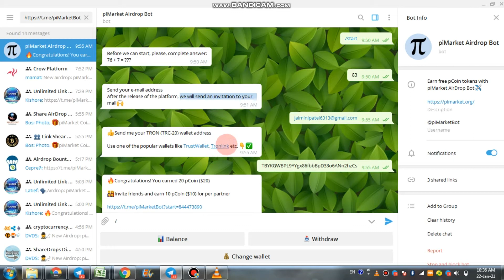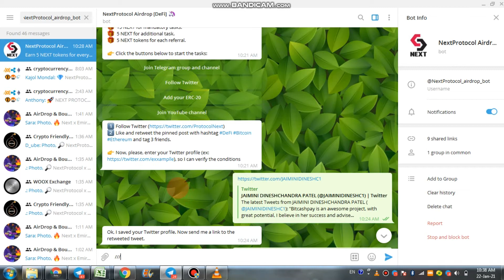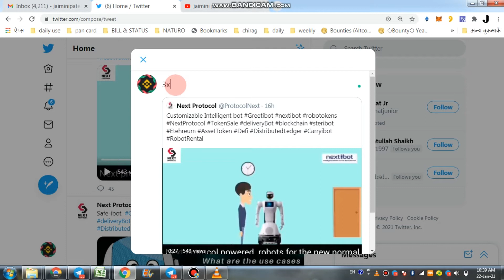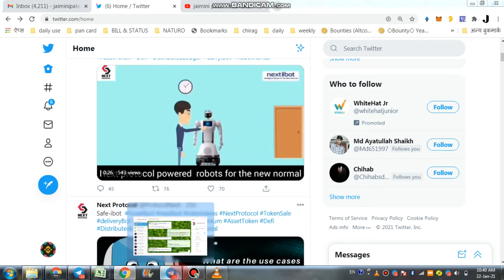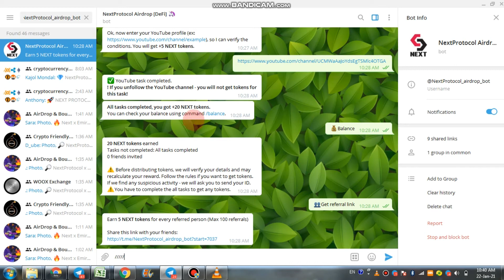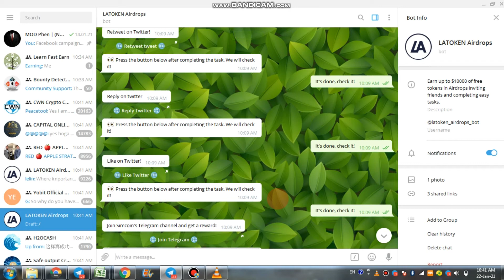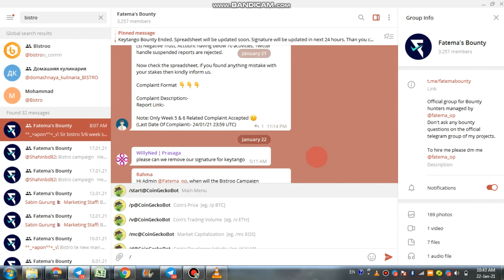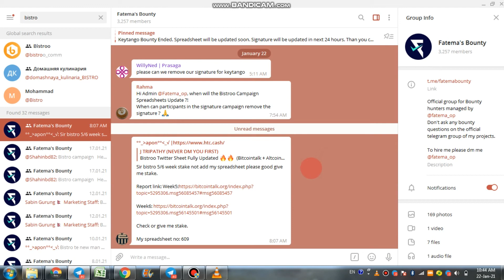20 pCoin ($20) - airdrop, 20 NEXT tokens , 5 SMBSWAP tokens-- and BOUNTY UPDATE.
20 NEXT tokens -Complete all tasks and get 15 NEXT tokens!